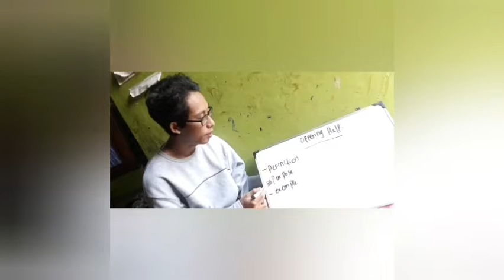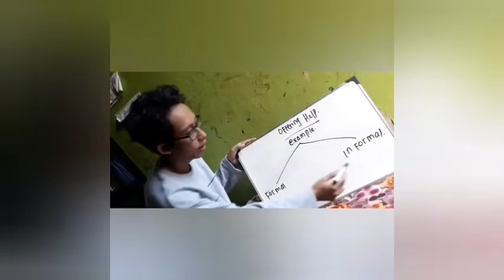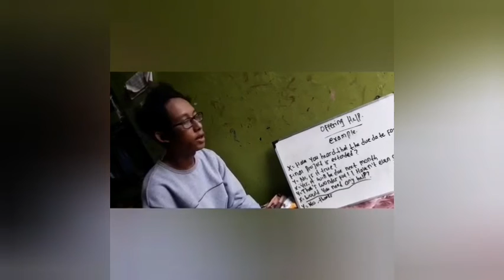Teaching listening and speaking ( offering help )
M. Iffan aufa
Pbi 4b